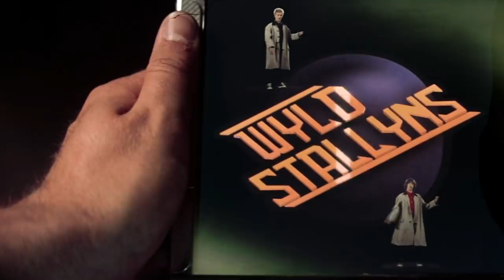5 Best And 5 Worst Things In Bill & Ted Face The Music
Bill and Ted fans finally got their wish for a third movie and found out what the Wyld Stallyns have been up to all these years. Bill & Ted’s Excellent Adventure and Bogus Journey are cult classics, but it’s been close to 30 years since we last heard from the most excellent time-traveling duo.

Now that Bill & Ted Face the Music is out, is the movie everything that moviegoers expected it to be? Are Ted Logan and William S. Preston, Esq. still as relevant as they were back in the '80s and '90s?

Here are the 5 best and 5 worst things in Bill & Ted Face the Music.

Best - Wedding song | 0:00
Worst - Future princesses | 1:07
Best - Billie and Thea | 2:07
Worst - Future Bills and Teds | 3:09
Best - Kid Cudi | 4:08
Worst - Dennis Caleb McCoy | 5:06
Best - The new Wyld Stallyns | 5:49
Worst - The Great Leader's plan | 6:48
Best - It's not about the song | 7:34
Worst - Inconsistent logic | 8:29